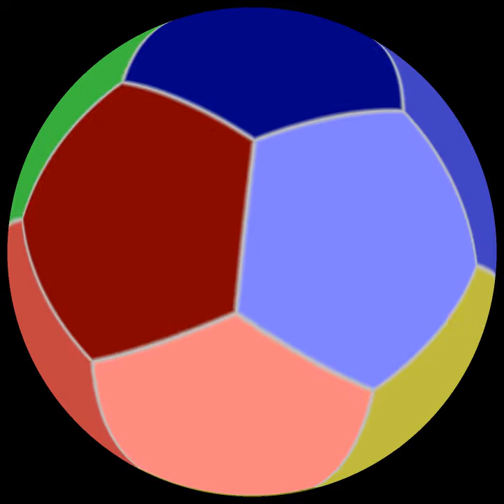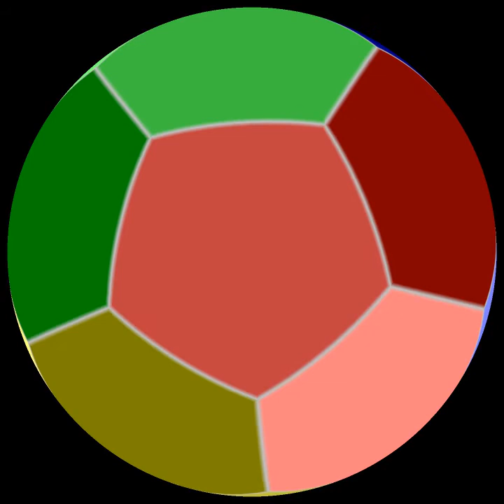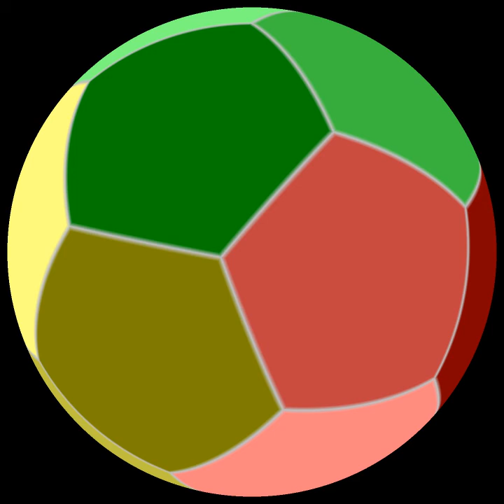Deforming a rotation by 2 full turns to a trivial one (sequential version)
This video illustrates how a rotation of a sphere by two full turns can be deformed continuously into a non-rotation.

This video consists of 25 segments, each 8 seconds long: in the first segment, the sphere performs a rotation by two full turns (=4π radians) around a constant axis.  Each of the following segments modifies the movement a little bit until, in the end, the sphere is not moving at all.

It would not be possible to similarly deform to nothing a rotation of a circle (whatever the number of turns), because the "number of turns" is a well-defined invariant.  Perhaps more surprisingly, it would also be impossible to deform to nothing a rotation of the sphere by a single full turn: this is because a single-turn rotation defines a non-trivial element of the spin group, whereas a rotation by two full turns gives the identity (=trivial) element of the spin group.  The spin group is simply connected, so any loop therein can be contracted to nothing, and this is what is being done here.